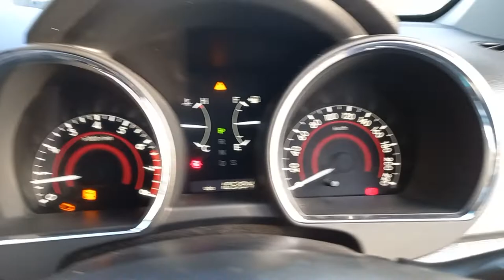Toyota Kluger 2012 model - SUV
The Toyota Kluger 2012 model latest SUV from Toyota. Our most recent review of the luxury SUVs resulted in a score of 8 out of 10 for that particular example. You can read the full review here.

The Toyota Kluger 4WD has maximum towing capacity of 2000kg. Some models also offer heavy-duty or towing option packs which can increase towing capacity, as well as options which can hamper towing capacity. 4WD rental Nairobi has a towing capacities can vary wildly on a large number of factors. These include engine, transmission, model, and options chosen. Always check with the manufacturer or in your vehicles handbook before attempting to tow anything.

The 2012 Toyota Kluger 4WD carries a braked towing capacity of up to 2000 Kg, but check to ensure this applies to the configuration you’re considering.

The Toyota Kluger is also known as the Toyota Highlander in markets outside Australia.

With traction control etc. it shouldn’t be prone to wheel spinning as you suggest it is. I would have the electronics checked to make sure all is in order in that area. As for the creaking doors, I wouldn’t expect the doors to be creaking because of heavy towing. In fact I wouldn’t expect them to be creaking at all at 68,000km and only three years old. I would suspect it’s been used on rough roads in the bush.